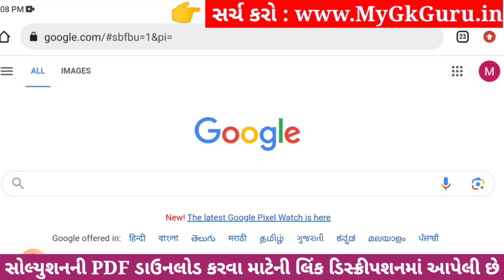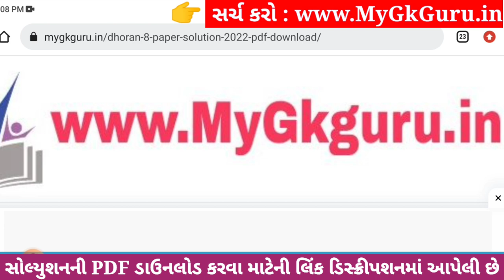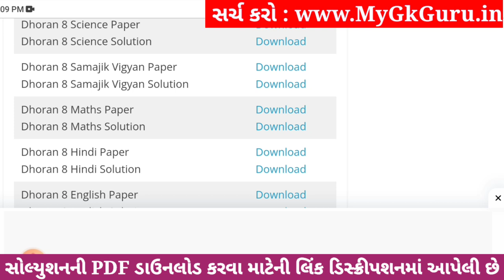💥 Std 8 Samajik Vigyan Paper Solution 2023 80 Marks, Dhoran 8 Samajik Vigyan Paper Solution 2023 SS